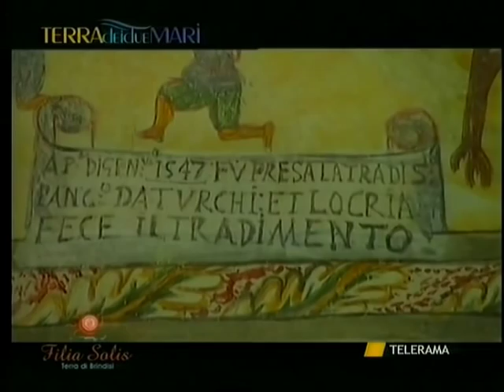Il Cria e l'incursione dei Turchi nel 1547 a San Pancrazio Salentino (BR)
Terra dei due Mari replica del 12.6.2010. Servizio di Maria Pia Mazzotta, riprese e montaggio Alessandro Romano. Intervista a Livio Greco. Esecuzione della Strina MALARAZZA Trio (Daniela Mazza, Luciano Gennari, Livio Greco).
L'affresco è stato scoperto e salvato dal rifacimento sommario dell'intonaco da Gino Muscogiuri negli anni '80.

The Turkish raid of 1547 in San Pancrazio Salentino (Province of Brindisi, South Apulia, Italy).
In the '80s of 20th century Gino Muscogiuri discovered and saved the fresco from approximate plaster renewing of the church.